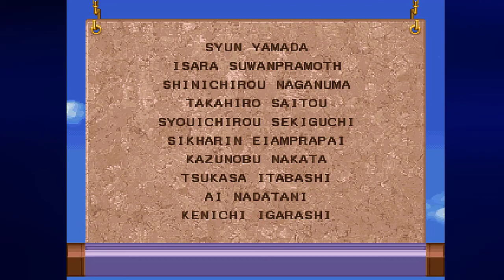Let's Play Mega Man 8 (PS1), Part 8: Wily Fortress 2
In this episode, we tackle the second half of Dr. Wily's fortress, complete with one of the easiest Robot Master teleporter rooms to memorize in the series. It's time to beat Dr. Wily again.